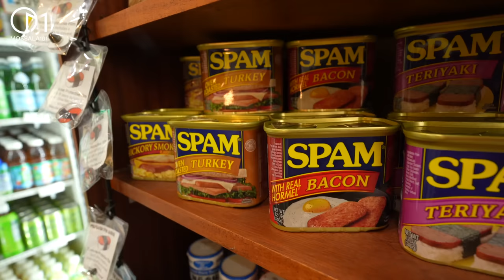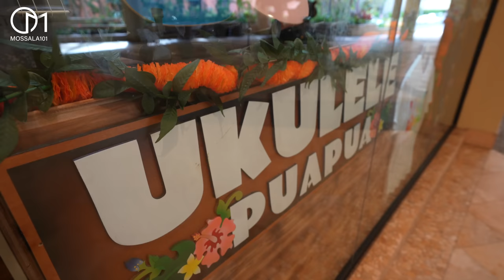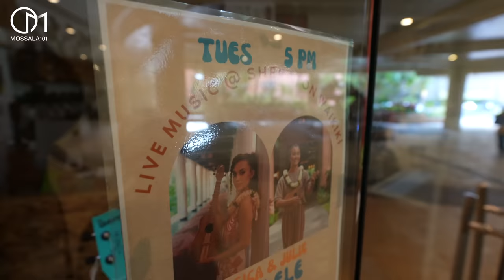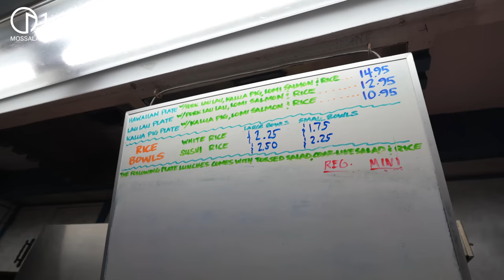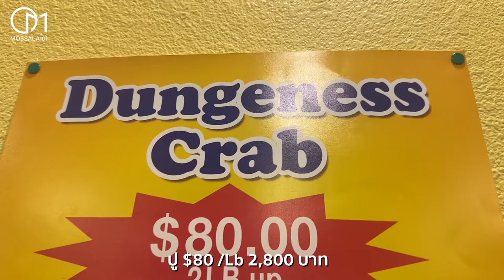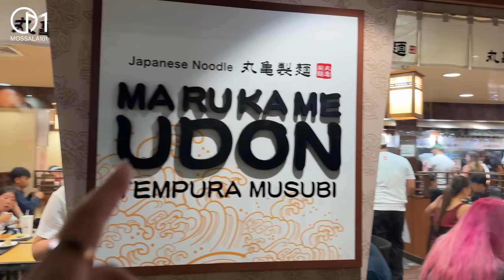มาฮาวายห้ามพลาดสิ่งนี้!? รวมเด็ดฮาวาย มอสลา Things to do in Honolulu Hawaii 2023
รวมของเด็ดในรัฐฮาวาย เมือง Honolulu อเมริกา มาฮาวายห้ามพลาด สิ่งนี้!

➔เสื้อMOSSALA101 รุ่น Cactus
ผ้า Premium Cotton 100%  +พร้อมสติ๊กเกอร์ พร้อมส่งทั่วไทย

➔สมัครสมาชิกได้ที่นี่ค่ะ